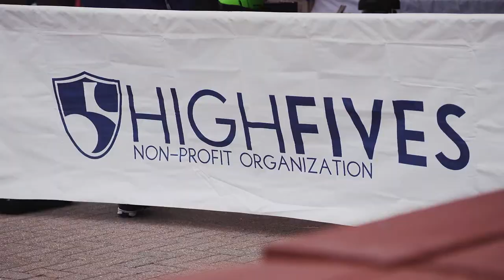Sugar Bowl Banked Slalom 2018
Sugar Bowl and High Fives Foundation hosted the 2nd Annual Banked Slalom.  The amazing day full of fun, laughter and friends led to raising over $5,000 in support of the High Fives Foundation efforts to help injured athletes.